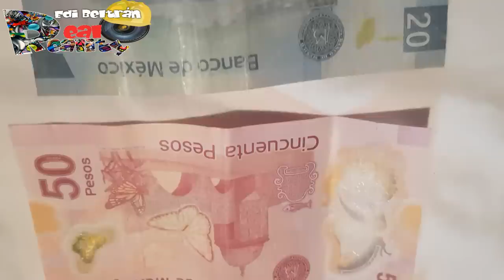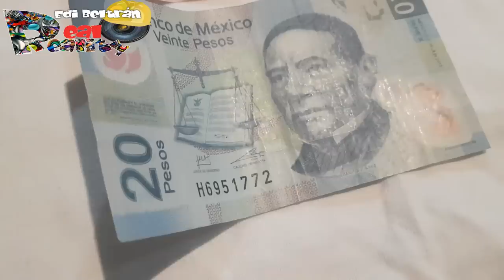Cuanto son $500.000 pesos Colombianos en Pesos Mexicanos???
Me fui a cambiar dinero, plata, lana de pesos colombianos a pesos Mexicanos, cuanto creen que me dieron por  Quinientos Mil Pesos $500.000 Colombianos? ademas les muestro quienes aparecen en los billetes Colombianos y quienes en los Billetes Mexicanos.